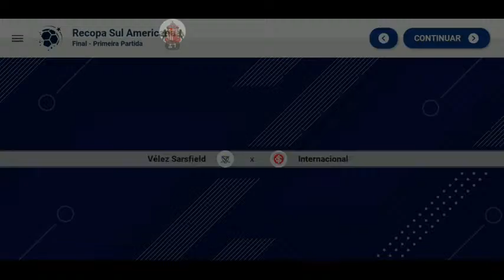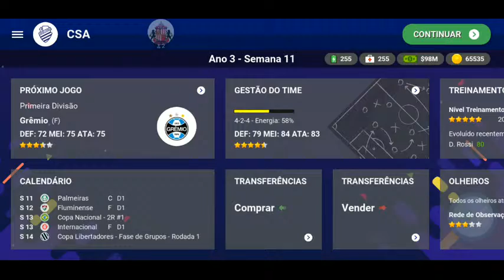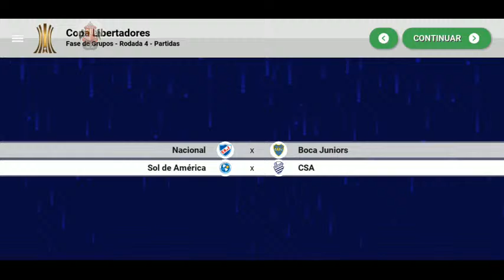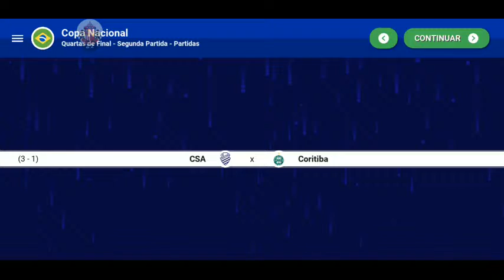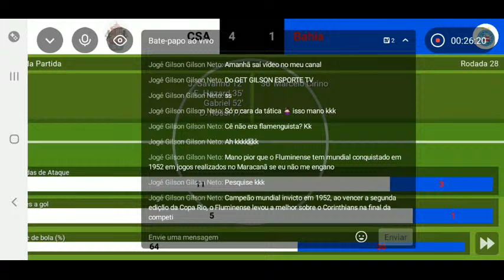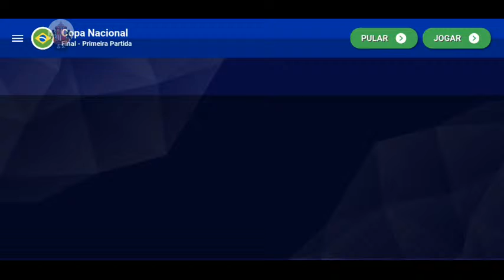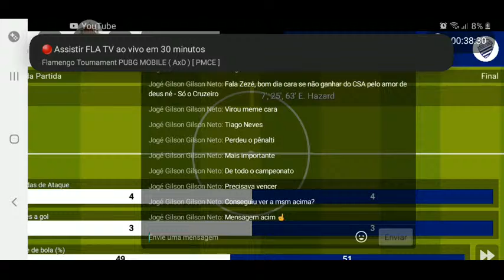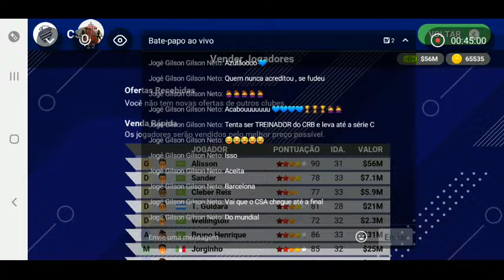reconstruindo o csa alagoano |soccer champs part 2